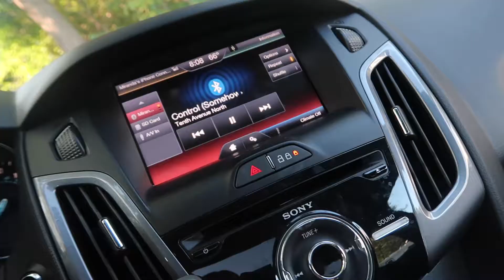FESTIVAL OF NATIONALS | DRIVE WITH ME | VLOG | ItsMiranda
.… . … ❥❥❥OPEN UP FOR MORE ❥❥❥ ….

with "ITSMIRANDA" in the subject bar!

Xoxo, Miranda♡